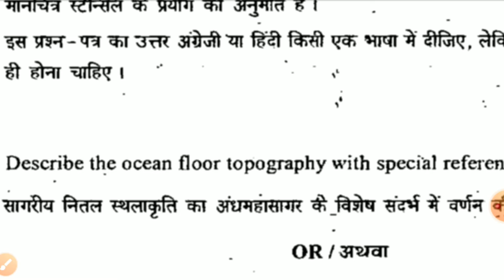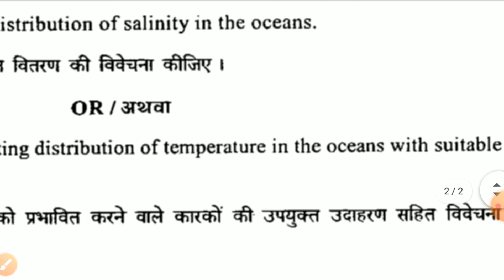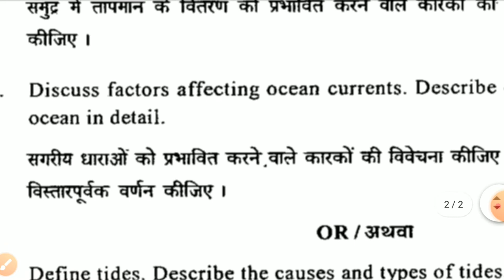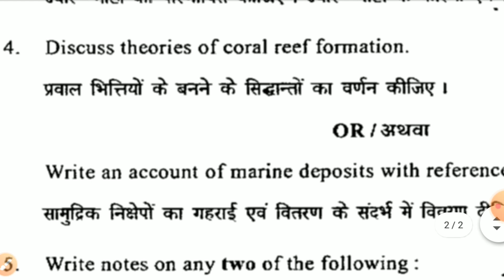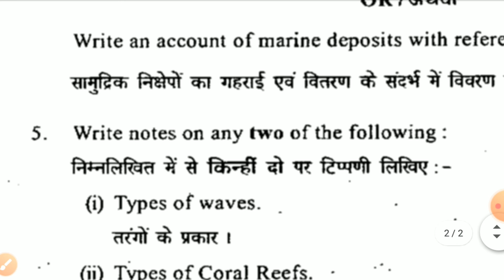Oceanography | Semester- II | B.A. (Hons.) Geography | Question Paper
Oceanography | Semester- II
B.A. (Hons.) Geography | M.A.
Previous Year Question Paper
All Universities Question Papers :